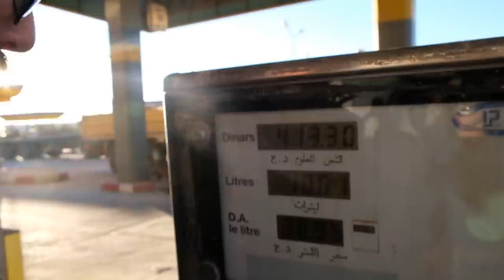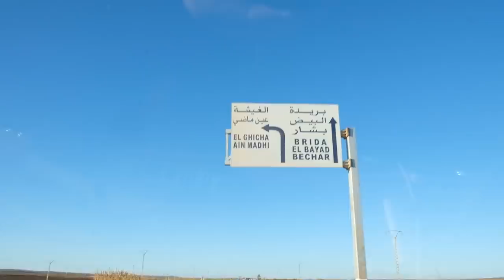الرحالة الجزائري جولة للسينغال الحلقة 01 van road trip from algeria to senegal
وكما وعدتكم سابقا سأشرع في نشر  مقاطع فيديو
 الخاصة برحلتي تكون عبارة عن حلقات
 أرجو أن تنال إعجابكم
و مع  الحلقة  الأولى